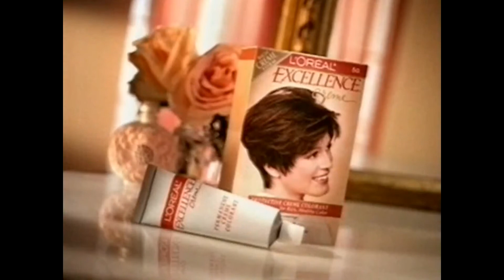L'Oreal Excellence TV Commercial 1995